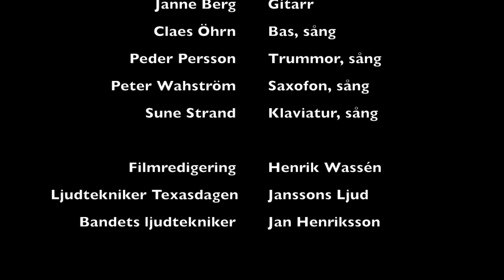The Band You Know, Texasdagen Svenljunga 2018